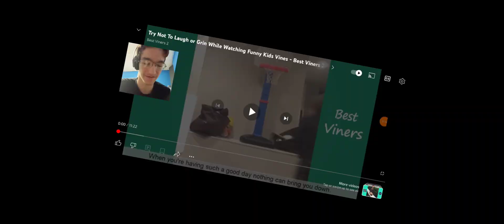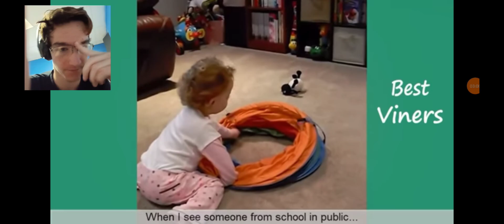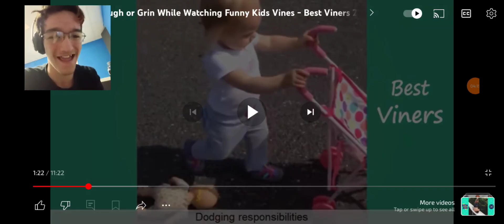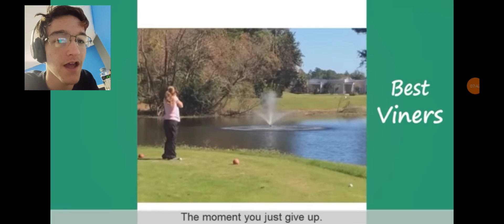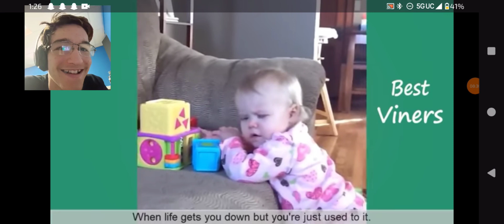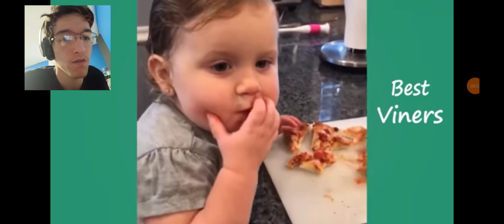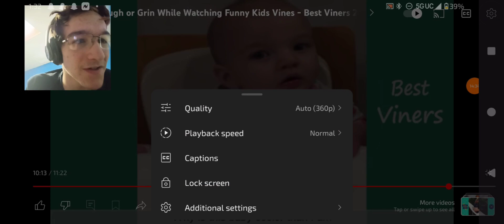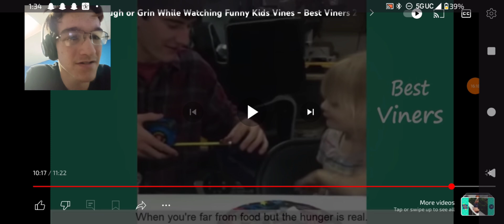TRY NOT TO LAUGH CHALLENGE #11